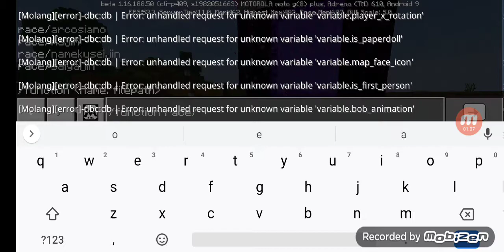dragon ball craft: me tornei um Sayajin ep6